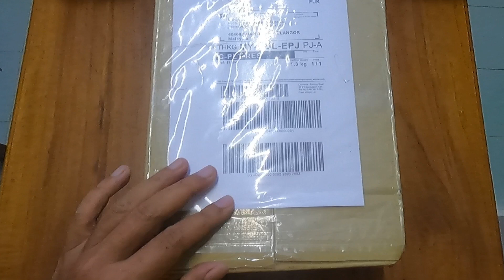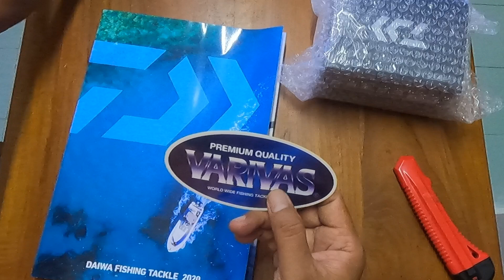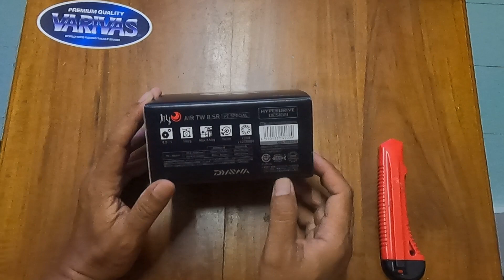Unboxing Daiwa Gekkabijin Air TW 8.5R (PE Special)..BC untuk saltwater BFS komer..main malam2..haiss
Daiwa
2021 Gekkabijin Air TW 8.5R PE Special
0.10mm (80m)
weight 165g, drag 3.5kg, 75cm/turn, 12 CRBB
New Reel from Japan